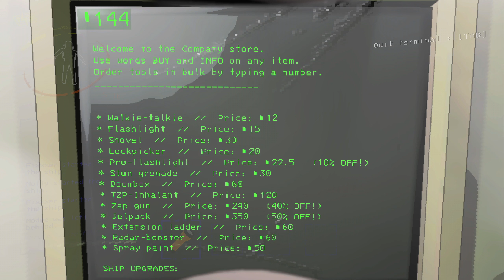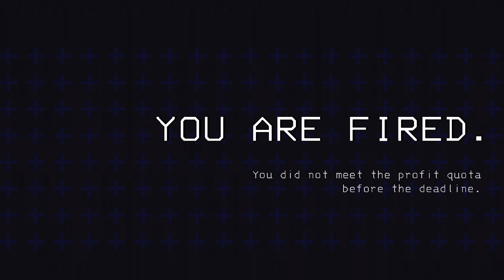Interns on the loose - part 3 (Modded Lethal Company co-op gameplay)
Let's play Lethal Company

Mods used:
◙ Skinwalkers 4.0.1
◙ More Emotes 1.3.3
◙ Runtime Netcode Patcher 0.2.5
◙ BepinExPack 5.4.2100
◙ Additional Suits 2.0.0
◙ AdditionalContentFramework 1.0.3